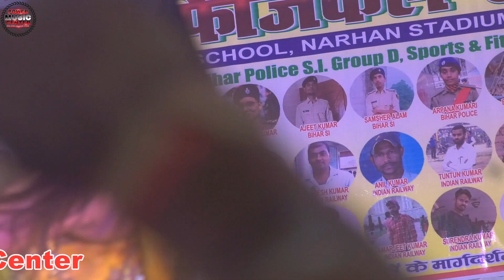ज्योति माही सुपरहिट स्टेज शो | दिल ले गया परदेसी कोई रोकना था | Dil Le Gaya Pardesi | stage program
► Song :-  Dil Le Gaya Pardesi
► Singer  :-  Jyoti Mahi
► Label / Company :-Power Music Center
► Recording - Mantosh Kumar